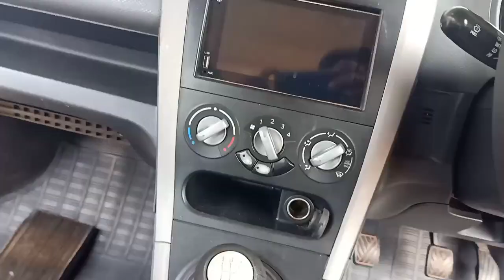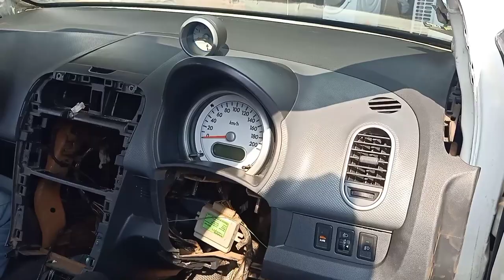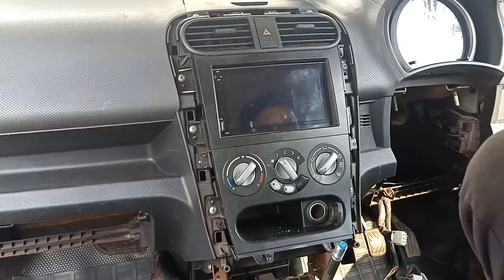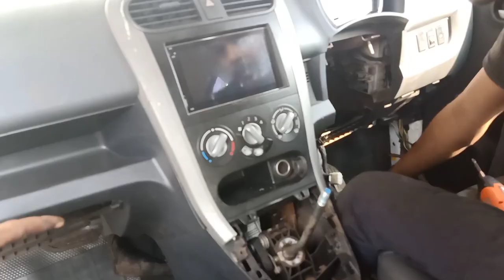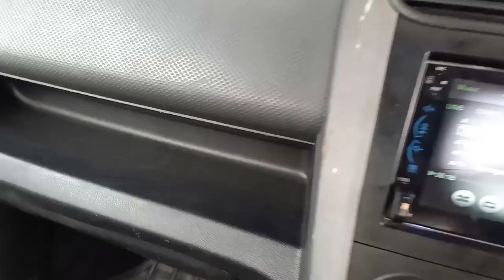Maruti Ritz dashboard remove and fittingac gas leakage checking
Maruti Ritz dashboard remove and fittingac
gas leakage checking
O-ring leaking evaporator
Cooling coil
Find Gas leake
Malayalam
Maruti Suzuki